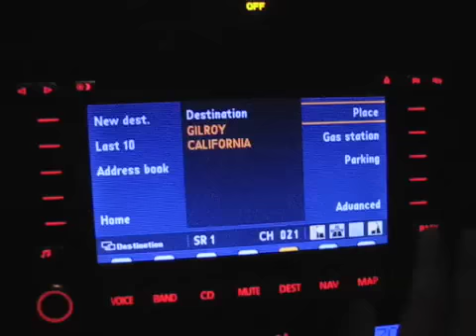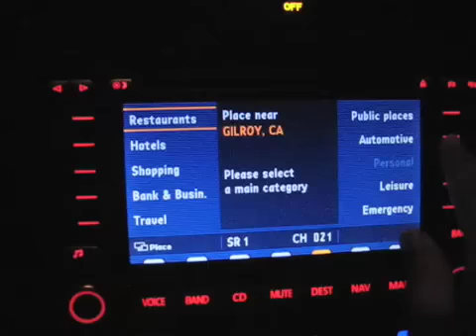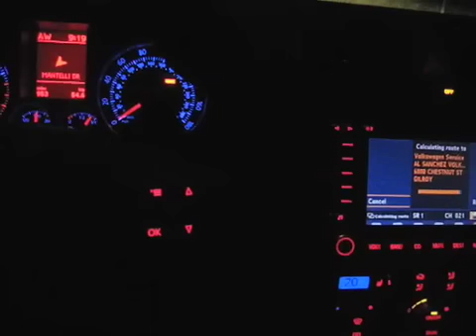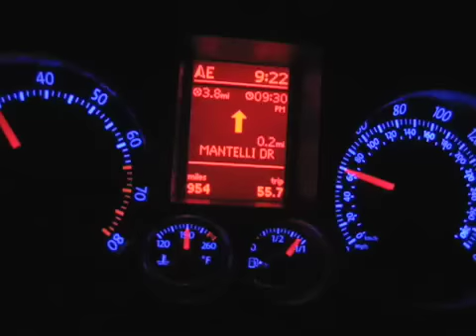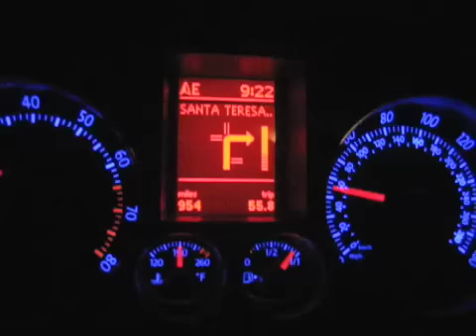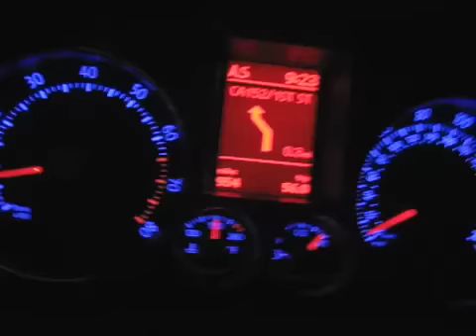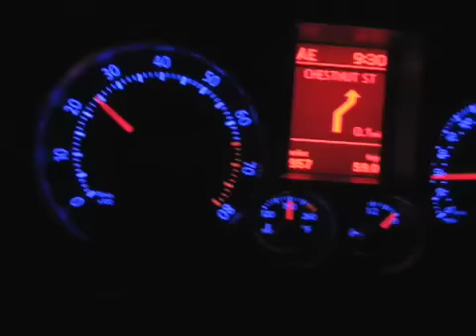2007 GTI MKV Navigation demo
Selecting a destination on the oem sat nav, with shots of the mfd and the lcd map display.